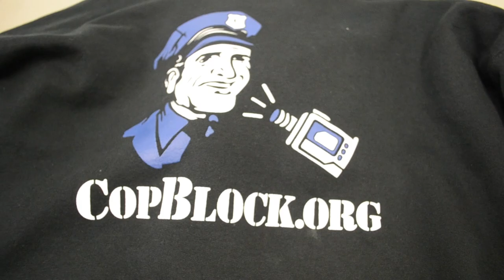FUTW Crow Bait Music Video Shoot Behind the Scenes: Prelude & Episode 1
This is a behind the scenes look at From Under The Willow's "Crow Bait" Music Video Shoot. "Crow Bait" Is the 4th track off of From Under The Willows debut full length album "Outlaws"

From Under The Willow - Outlaws
2012
Recorded at Atrium Audio (Lancaster, PA)
Produced by: Ricky Armellino, Grant McFarland, Carson Slovac, and Wes Good
Mixed and mastered by: Grant McFarland and Carson Slovac

Video credit:
Inverted Visions
Filmed by: Various members of the band and Ben Bodnar
Edited by: Ben Bodnar

ENDORSEMENTS:

FakeLife Clothing Co.